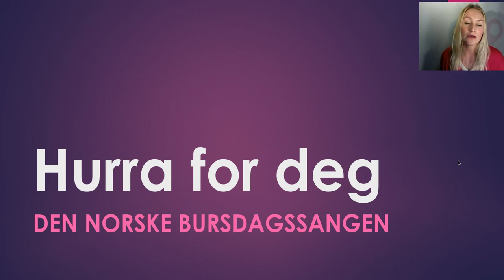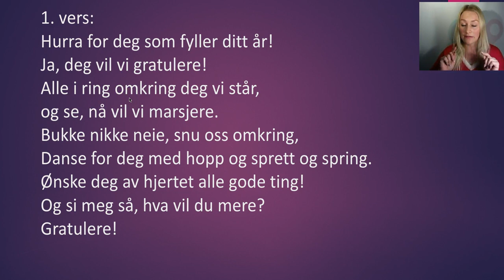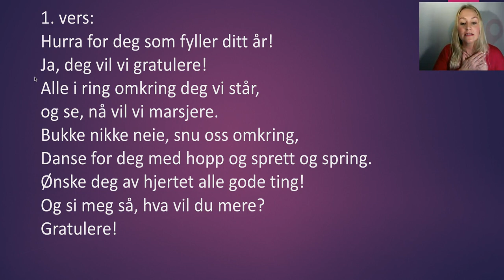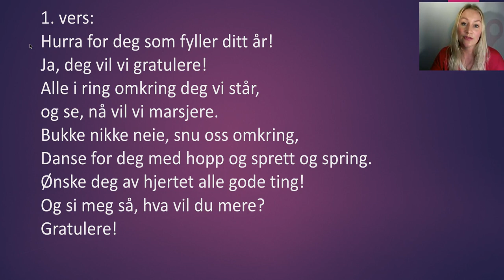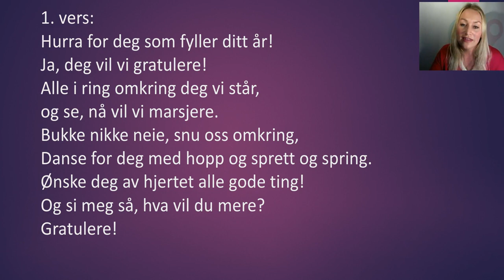Video 420 HURRA FOR DEG (Den norske bursdagssangen)